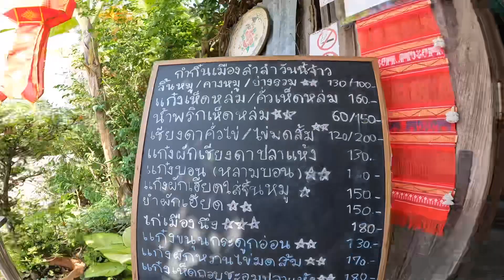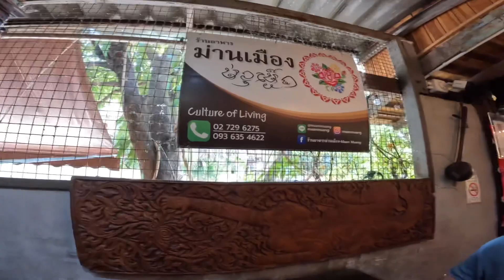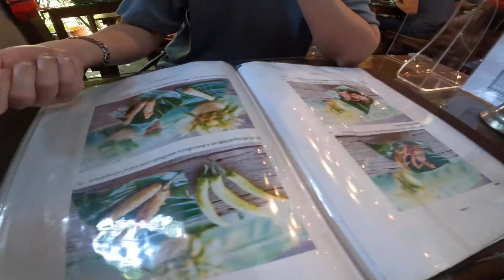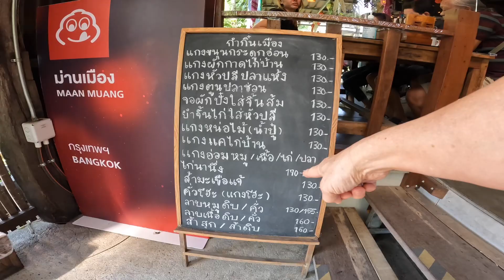ร้านอาหารพื้นเมืองเหนือแท้ๆ ในกรุงเทพ (ม่านเมือง)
เป็นอาหารพื้นเมืองเหนือที่อากินได้ยากในกรุงเทพต้องมาลองถึงจะรู้ว่าลำแต้ๆๆ